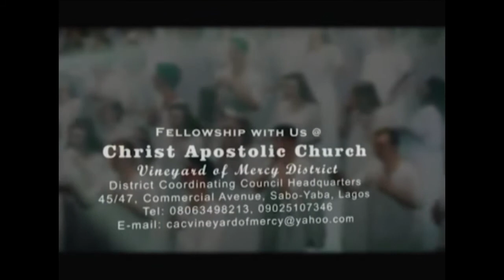Throne of Mercy service | Pastor Olugbenga Wajero | VOMDCC | 12 August 2020